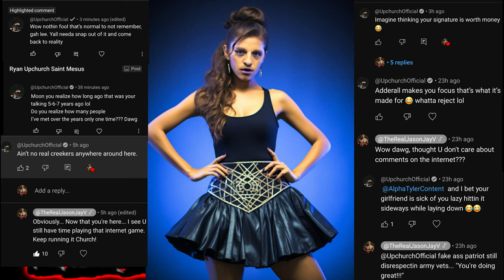Lyan Sharon Upskirt (With RECEIPTS)